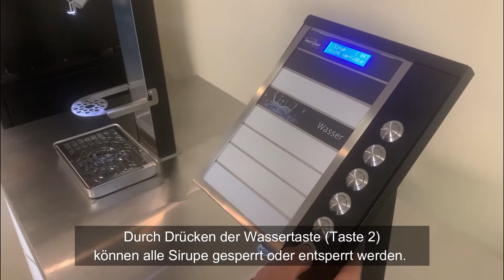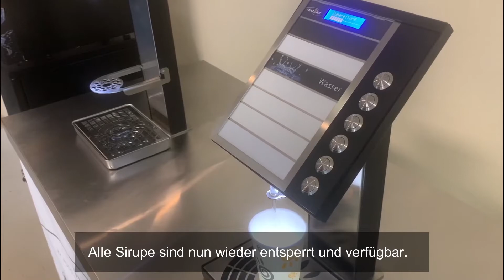JDM: Sirupe gesperrt (Sirup aus)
Videoanleitung über eine häufig gestellte Frage:
Was kann ich tun wenn meine Sirupe gesperrt sind?

ASCO DRINK MACHINES
Produktions- & HandelsgmbH